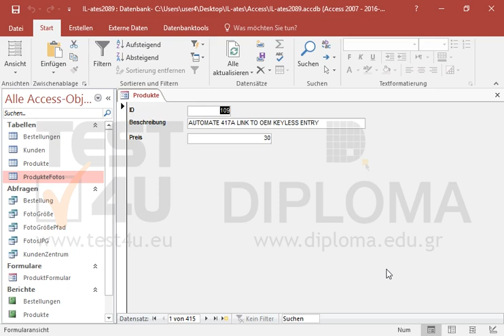Finden Sie im bereits geöffneten Formular das Produkt, dessen Wert (Feldname Preis) 11 ist....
Finden Sie im bereits geöffneten Formular das Produkt, dessen Wert (Feldname Preis) 11 ist. Schließen Sie das Formular nicht. Möchten Sie mehr. Laden Sie das TEST4U demo herunter